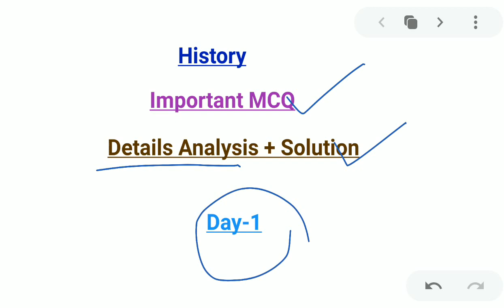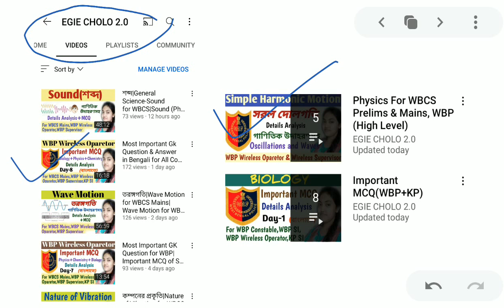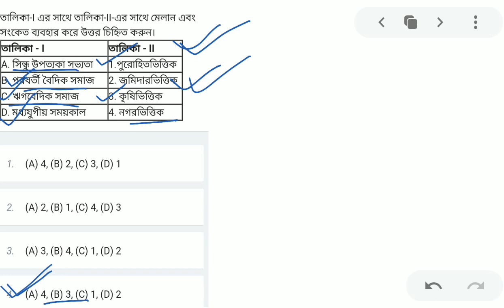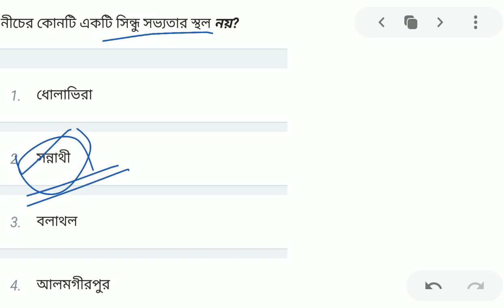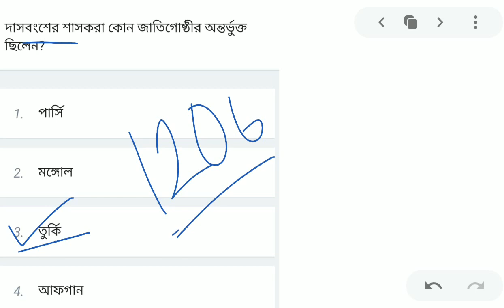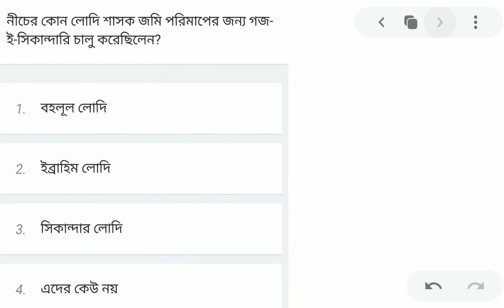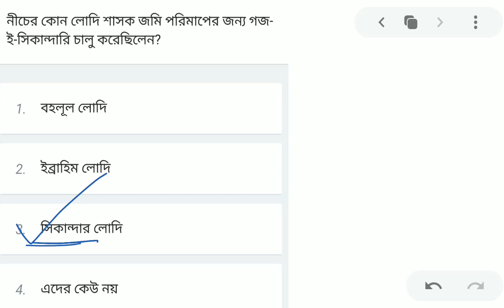Most Important History MCQ for WBP Wireless Oparetor|GK & Current Affairs for WBP Wireless Operator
Most Important History MCQ Question for WBP Wireless Oparetor|1000 Important GK Question in Bengali